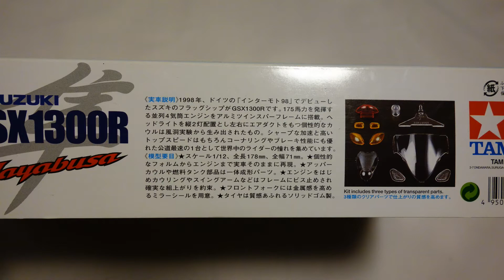タミヤ 隼 ( TAMIYA HAYABUSA )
タミヤの隼を作ってみました